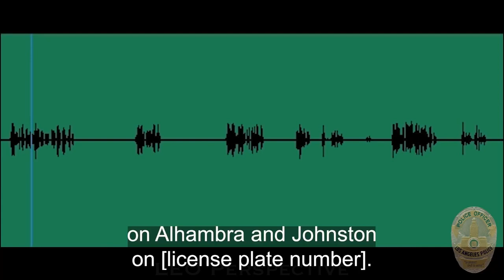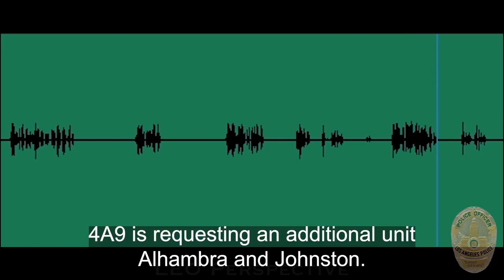WATCH: LAPD Officers Deal With A Testy Domestic Violence Suspect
LOS ANGELES, CALIFORNIA - LAPD (Los Angeles Police Department) released body camera footage of an incident where officers had to deal with a testy domestic violence suspect.

On September 02, 2021, LPAD officers initiated a traffic stop on a vehicle that was being operated by a Domestic Violence Suspect. Officers gave the driver verbal commands to exit the vehicle, but he refused to comply, resulting in a use of force. During the use of force one officer made contact with the drivers throat and neck, resulting in a categorical use of force. The driver was ultimately arrested without visible injury. This incident launched an internal investigation.